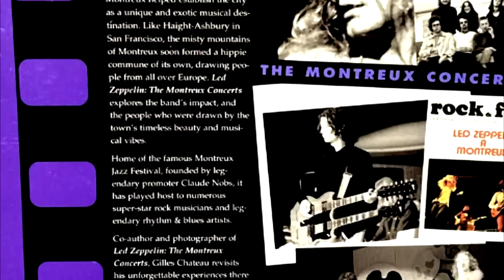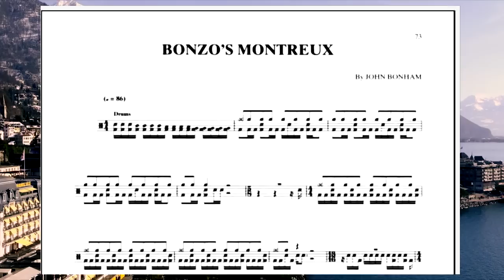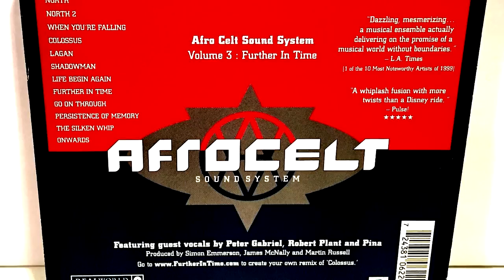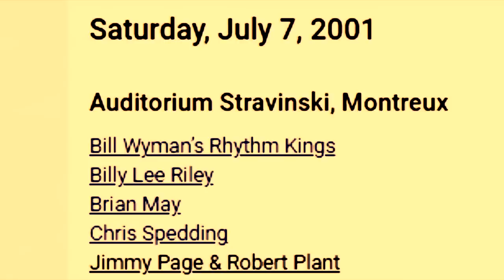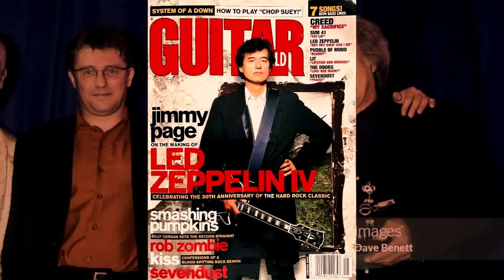The Story of Page and Plant's LAST EVER SHOW as a Duo! - Documentary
The day was July 7th 2001, Page and Plant played the Montreux Jazz Festival with a rare set list that made Zeppelin and rockabilly history. Past the massive tours of 1995 and 1998, they were back on stage for one last show as the partnership that conquered the 90s. Let's go back to 2001 when the rock and roll icons celebrated the music of their youth in Switzerland. Over the Alps and Far Away, this was THEIR LAST STAND!

Timestamps

00:00 - Synopsis / Intro
01:02 - Over The Swiss Alps and Far Away
02:25 - Jimmy Page in 2001
04:03 - Robert Plant in 2001
04:59 - Good Rockin' Tonight - Tribute Album
07:06 - Montreux Jazz Festival 2001
20:14 - Aftermath

Cheers,